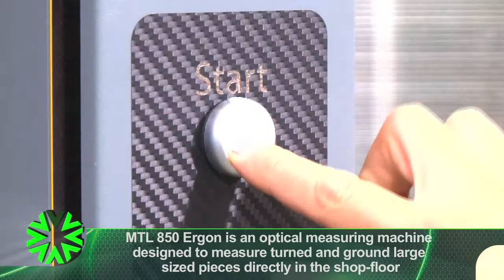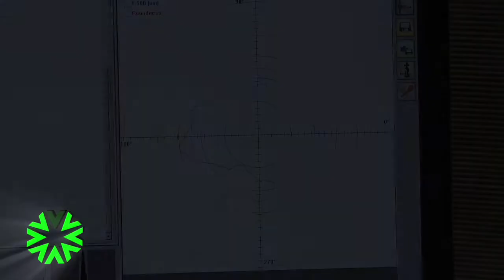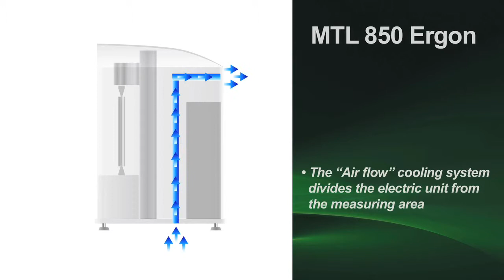MTL ERGON 850 uk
MTL 850 Ergon is an optical measuring machine designed to measure turned and ground large sized pieces directly in the shop-floor.